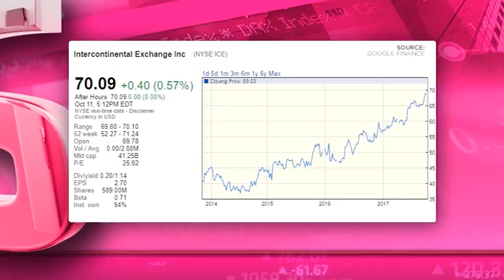Intercontinental Exchange, Inc - Hot or Not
Intercontinental Exchange, Inc. (NYSE:ICE) is an operator of regulated exchanges, clearing houses and listings venues including the NYSE.  It has a market cap of $41.2 billion, a price to earnings ratio of 25.9 and a dividend yield of 1.1 per cent. Guest Nicholas Sorour, Sasfin Wealth and resident expert Paul Theron from Vestact decide whether Intercontinental Exchange, Inc is hot or not.